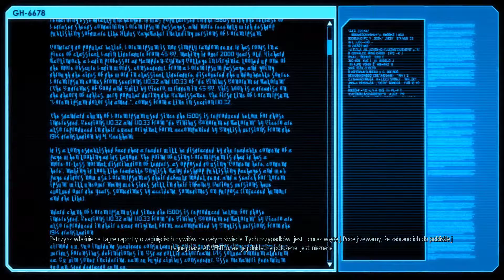#3 Zagrajmy w XCOM 2 - Zhakowanie terminala na STYK! [Lets play PL Ptak Online]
Witaj, to seria z gry XCOM 2, seria po godzinach spędzonych w pierwszej odsłonie daje nam szansę na kolejne przygody w nowej odsłonie, a w niej wiele zmian i ulepszeń. Zobaczmy jak się w niej spiszemy!
Zapraszam!